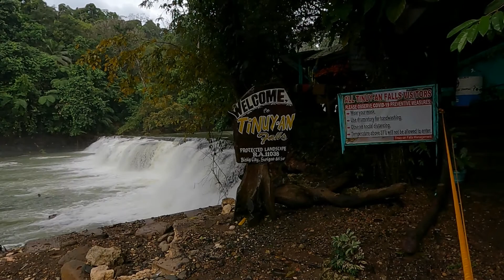The Ultimate TINUY-AN FALLS Adventure! Covid Edition ;)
Tinuy-an Falls in Bislig City, Surigao del Sur, Philippines is such an amazing place to visit. So if you are a nature lover/enthusiast plus an adventure seeking soul! This is the BEST place for you! Come and Visit the "Niagara Falls" of the Philippines!